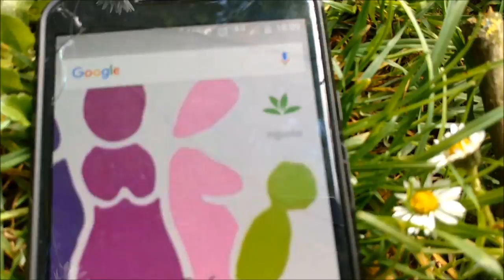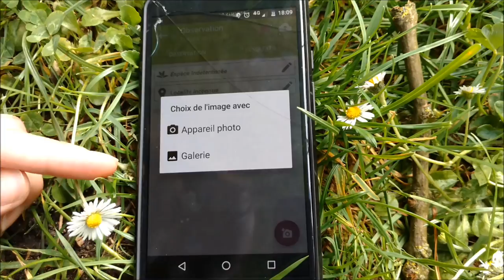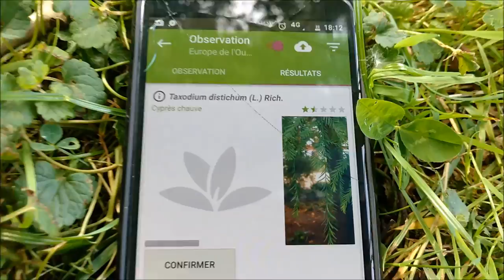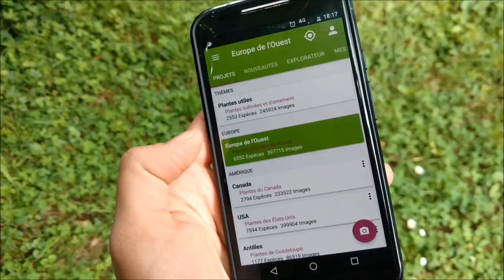🍀 Un outil GRATUIT d'aide à l'identification du nom des plantes par l'image | Découvrir la nature